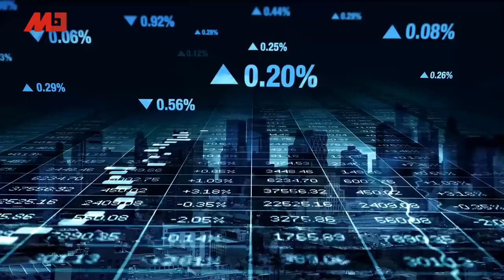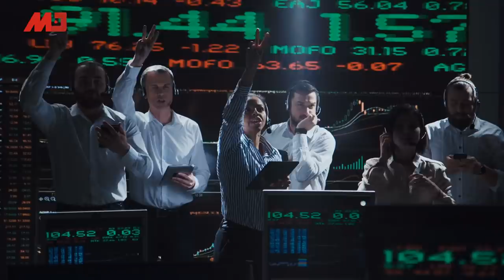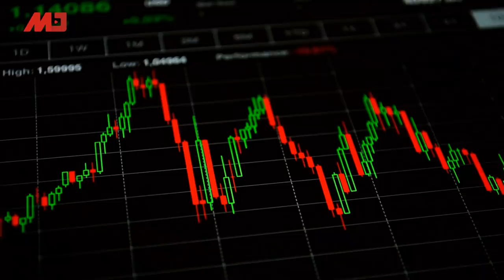金融压力震垮中南海，监管让步允中企赴美上市；羽球女将奥运大吼脏话惹议；布林肯见谭德塞，支持调查中国；美新商务部高官，是起诉孟晚舟案关键；驻美大使秦刚履新∣中国新闻（20210729）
00:10 监管机构派定心丸，允许中企继续在美上市
02:19 驻美大使秦刚履新，“老牌战狼”喊话：中美关系不会关门
04:35 拜登提名商务部助理部长，曾参与起诉孟晚舟案
06:57 布林肯会见谭德塞，重申支持WHO在中国展开第二阶段调查
09:40 羽球女将陈清晨奥运狂吼脏话：是我发音不好